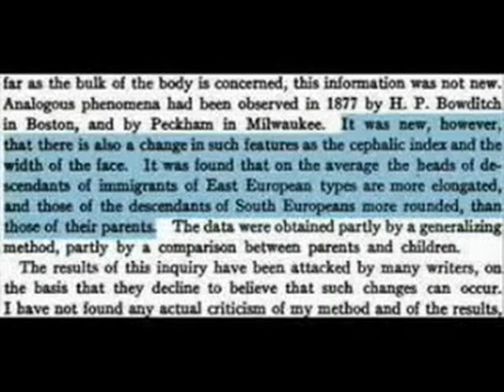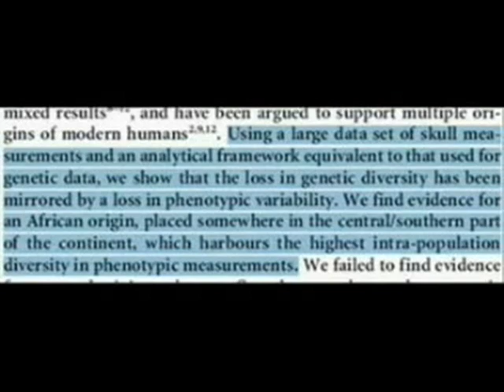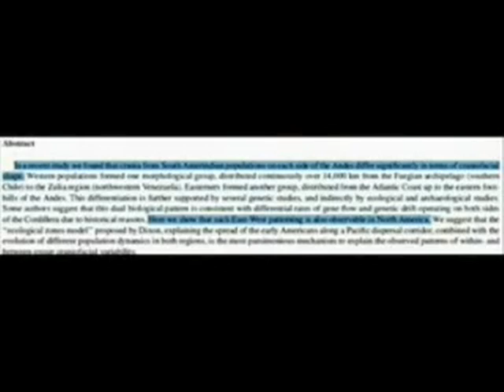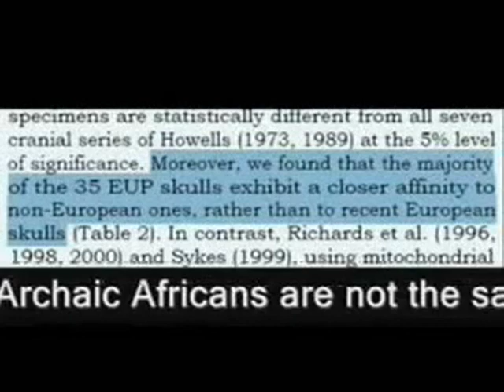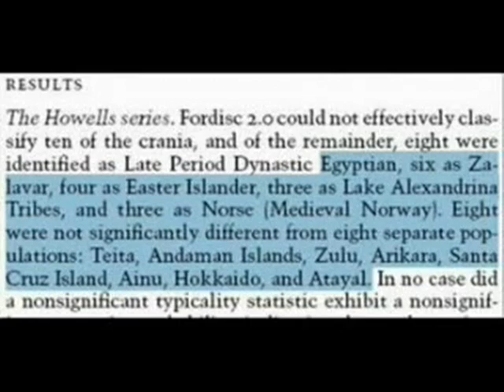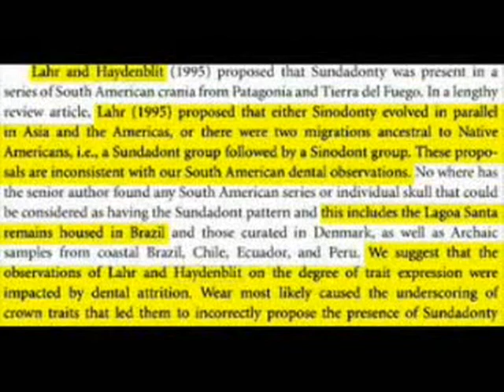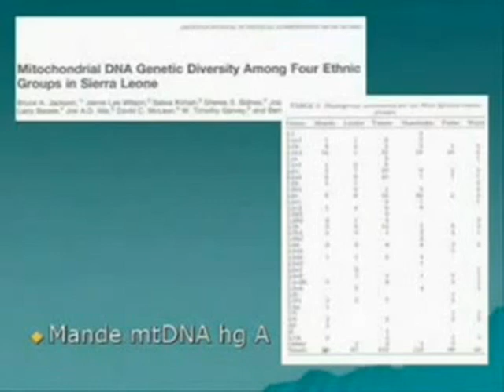Debunking Clyde Winters and his Mande Olmec Part 5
ANOTHER VIDEO SERIES FROM SALSASSIN.